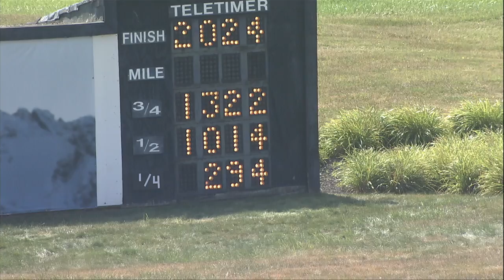PD Qualifier 07 20 2022 Race 01